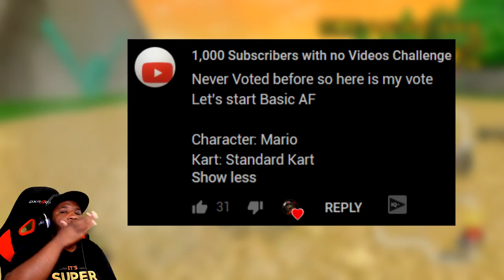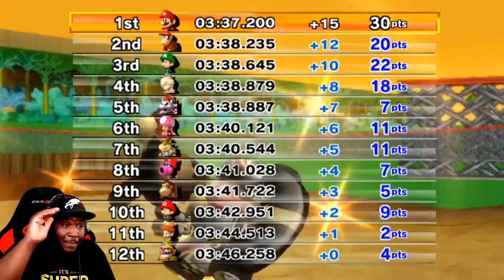The BEST Music, The WORST Results! | Mario Kart Wii Custom Tracks - Mega Mushroom Cup (Season 4!)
These tracks are amazing! But...who the heck approved these hazard placements? HELP!

Become a YouTube Member for Stream Perks!
LIVESTREAMS 2-3x's a week! Link on my channel